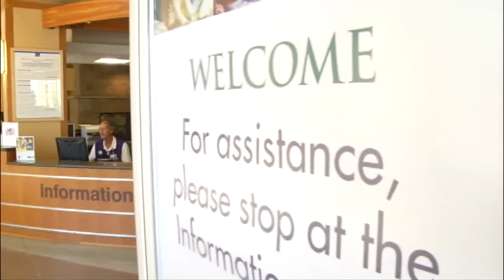Hospital volunteer uses his time at the hospital to inspire kids to give their time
7Everyday Hero Ron Scott helps young volunteers give back.